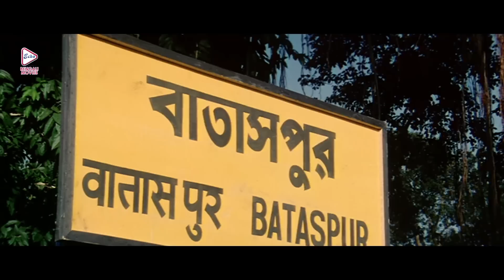BHALOBASAR ONEK NAAM | ভালোবাসার অনেক নাম | DRAMATIC JUKEBOX | TAPASH PAUL |ECHO BENGALI MOVIES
ECHO BENGALI MOVIES presents DRAMATICJUKEBOX from Bengali full movie " "BHALOBASARONEKNAAM" "ভালোবাসারঅনেকনাম" which was released in the year 2O06, Directed by TARUNMAJUMDER, starring : TAPASHPAUL, SOUMITRACHATTERJEE, GAURAVCHATTERJEE, ETC.

Movie Credits :
Film.      :     BHALOBASAR ONEK NAAM (ভালোবাসার অনেক নাম)
Director :    TARUN MAJUMDER
Starring :  TAPASH PAUL, SOUMITRA CHATTERJEE, GAURAV CHATTERJEE, ETC.
Music Director(s) :  ARUNDHUTI & SHIBAJI
Release :  2006